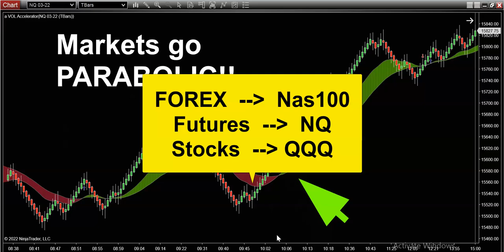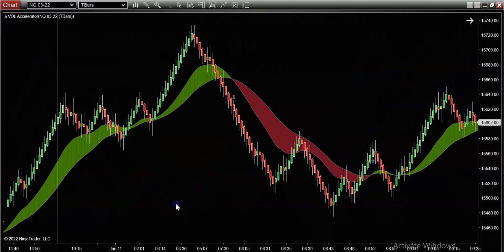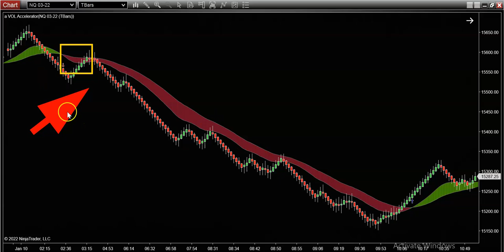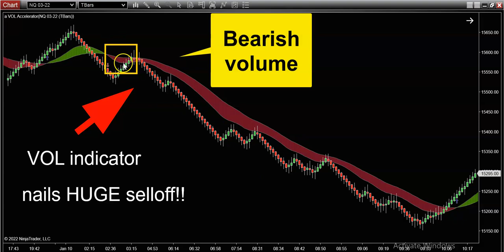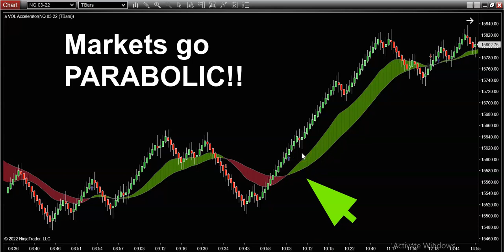Best Trading Indicator! [ ALL MARKETS ] 💰 💲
Best trend trading indicator to trade the market!!  In this Video I'm going to show you the best trend trading indicators to trade forex, futures, stocks, and crypto.  You will understand why VOLUME is the #1 best trend trading indicator you've never heard of!
When compared to other forex indicators and beginner indicators...you will simply be amazed at what volume indicators can do.  Contrast this best trading indicator to your best forex indicator and deploy this trading strategy with ease.  No more useless trading indicators!   Just the best trading indicators that actually work.

📱 FREE DEMO CLICK HERE! 📱

The best trading indicators are the ones that simplify your charts
Learn how this indicator works on Forex!
Learn how this indicator works on Crypto!
Learn how this indicator works on Stocks!
Learn how this indicator works on Futures!

***BONUS - If you're serious about learning what are best trend trading indicators on Earth and you want to automate your day trading indicator performance then feel free to get in touch link below to get your FREE DEMO on the best trading indicators and strategies that actually work.

You will see the truth on how to convert your best trading indicator into your best trading strategy and you'll finally be able to trade like a PRO.

This video answers your price action questions like:

**best trading indicator

**what is the best trading system?

DynoTrading is the leading provider of high end trading software currently being used by thousands of prop trading firms across the country.

This is the SAME EXACT software used by many Wall Street trading institutions and hedge funds.

To get weekly videos on best trading signals and how to become a professional day trader.